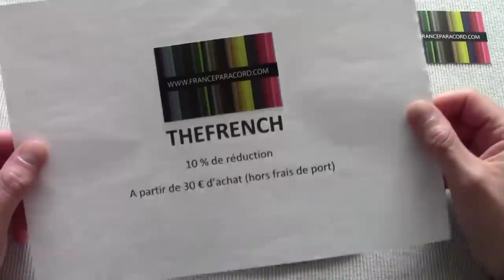Tutoriel paracorde : Bracelet bicolore réglable Snake Knot.